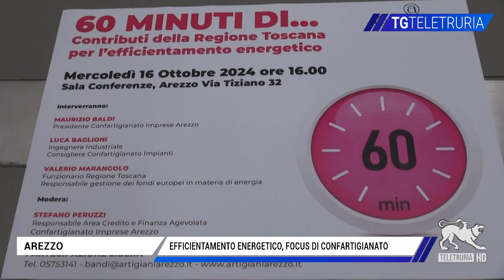Sold out per "60 Minuti di..." dedicati ai Bandi regionali sull'efficientamento energetico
Lo speciale di Teletruria sul nostro evento rivolto alle imprese del territorio. Le interviste al Presidente Maurizio Baldi e al Dirigente Luca Baglioni